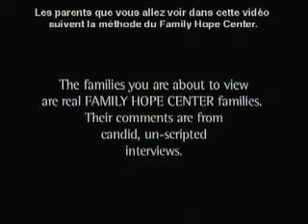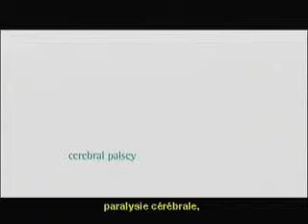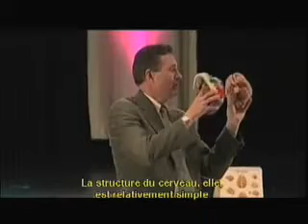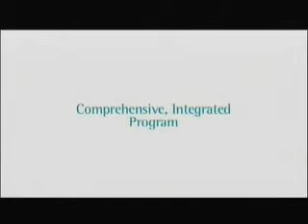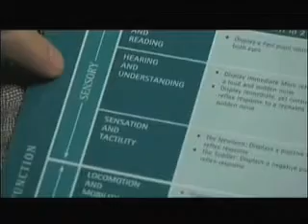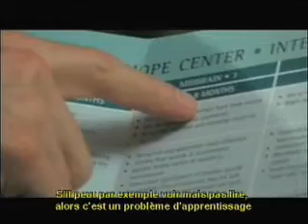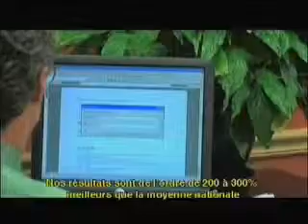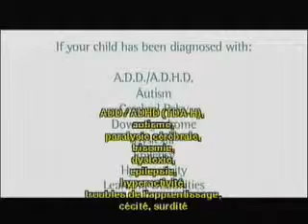Histoires d’espoir-Au Family Hope Center